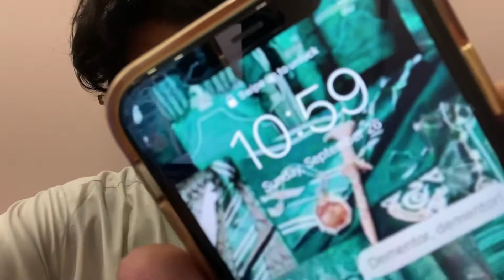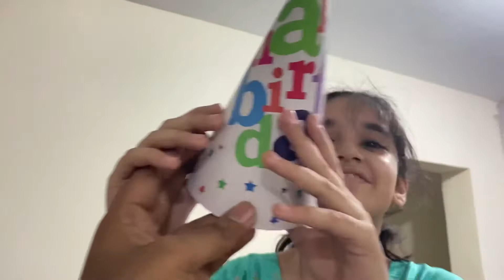Apni Gari ko mehfoz rakhna he tu video dekhna!